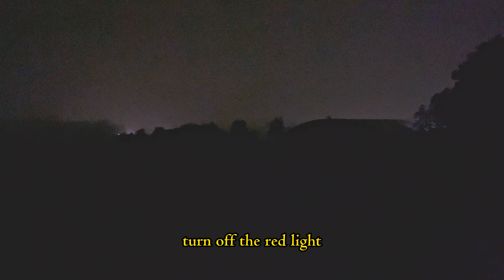5/20/2023 Seeking Extraterrestrial @ Mt. Fuji Japan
About XZanthia

       I am an artist, in almost every sense of the word. I do steampunk sculptures, oil and acrylic paintings, filmmaking, music, poetry, costumes, makeup & body paint, interior design, and acting in movies as well as lead singer in my band ( Jupiters Thunder ). I also play the keyboard and cello badly. Ha ha.

       I currently have a house & art studio in St Petersburg Florida as well as 10 acres near Sarasota, Florida in the woods.

     I am a massage therapist and have a clinic at my art studio where I take clients twice a week from 5 in the morning till midnight. I am a workaholic, rarely taking time off or sleeping long. I have been like this my whole life.

     As a certified paleontologist, I also went to college for oceanography and marine biology. Although science and history are something that interests me immensely, I chose to go in the direction of an artist. Although these studies still take a very large part of my life and time. I watch documentaries nightly. As well as go on world adventures and digs. I’m also a certified scuba, diver, and sailor.

My income comes from numerous avenues. Massage Therapy and my steampunk orders. During COVID I started doing adult modeling however my passion is film and music making as well as travel and this Daily Life show I create. Which I hope will generate income again at some point however, I had to start all over from scratch when my channel was deleted two years ago with all of my contacts. I currently do not have my YouTube monetized for I still do not have enough views, and I only have four Patreon members, although I still have my old members on many of my credits at the end of my videos. I do plan to update that at some point. I’m currently working on getting more views and followers as well as the style of my show. 😋

     I was born in Lawrence Massachusetts on September 25, 1979. I don’t nor have I ever smoked, drank, or done drugs. My muse is my manic depression and I am prolific because of the push of my mortality.

     A lot of death and abandonment surrounds my current life and childhood. I was in foster care for most of my childhood between my parents that were not able or willing to have a child. I have lost several of my partners/lovers to death since age 16, and so many close friends I have lost count. So the friends I do have I hold on to for decades. I’m now close to both my parents and I have been supporting my mother since 2007. My older brother died of a heroin overdose in 2017. I watched him struggle my whole life as much of my family which is probably the reason for my choice to stay away from drugs and alcohol.

     I am polyamorous, currently in 2 long-term relationships, PJ for 13 years and Noah for 2 years. I have a home separate but with each of my boyfriends. I have been poly since 1997.

I just recently came upon these old videos from when I had the nudist resort. And we were all on lockdown together during Covid. Please enjoy and check out all of my new stuff!

LinkTree.com/XZanthia